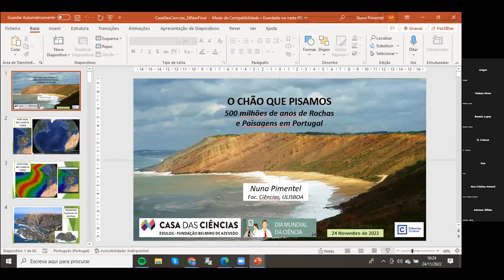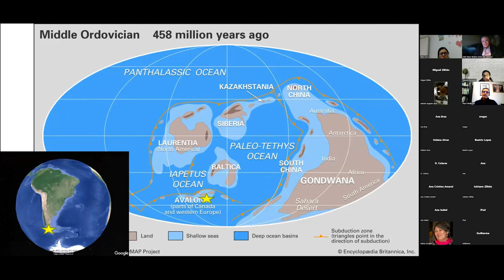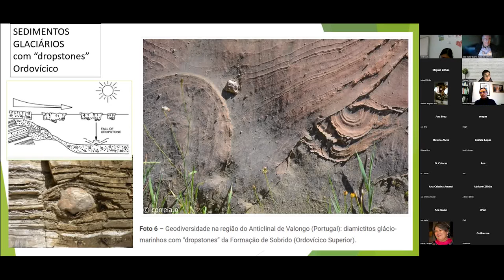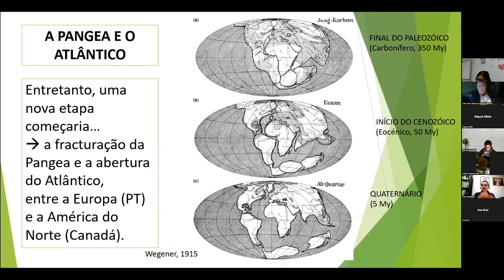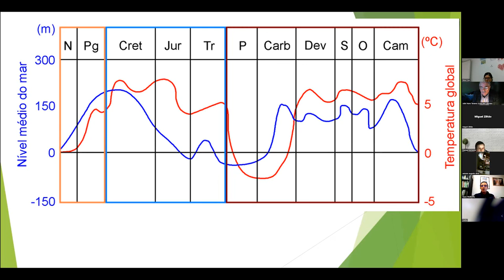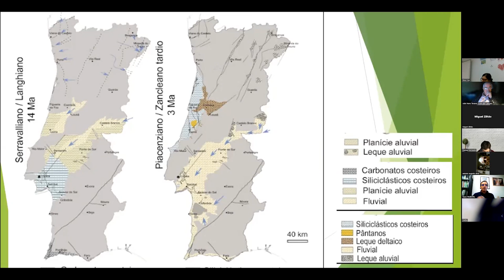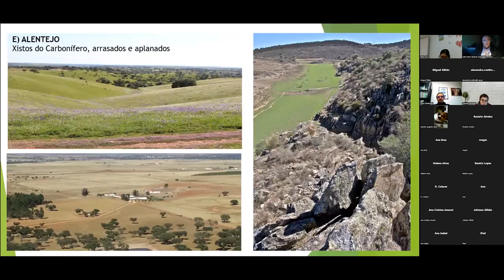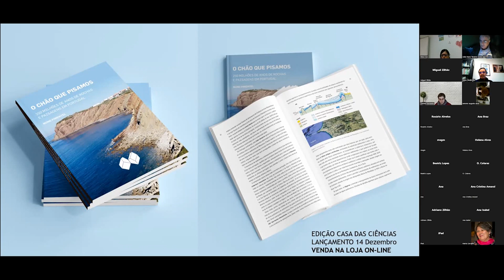O chão que pisamos - 500 milhões de anos de Rochas e Paisagens em Portugal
Palestra de
Nuno Pimentel
Dep. Geologia FCUL

Compre o livro de Nuno Pimentel

O CHÃO QUE PISAMOS – 250 Milhões de anos de rochas e paisagens em Portugal

Neste livro contam-se as histórias dessa longa evolução e mostra-se como elas estão impressas nas rochas que nos rodeiam e como deram origem às paisagens que apreciamos e ao país que hoje conhecemos.